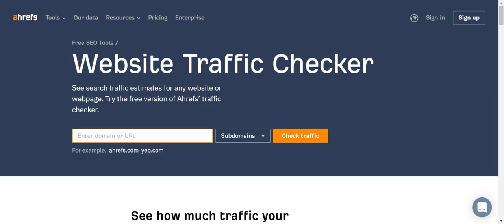How to check any site traffic for free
We will Ahrefs Free Website Traffic Checker for this
It's very easy and straightforward.

Enter the URL of the website you are looking to explore,
and it will show you the results.